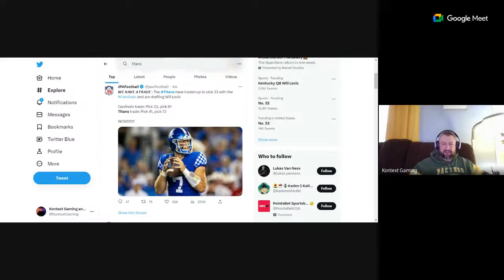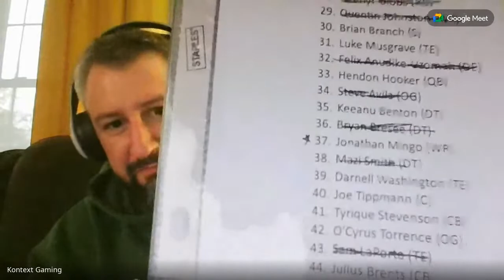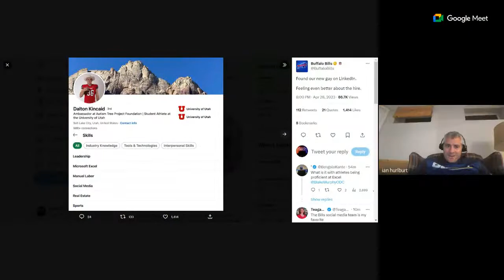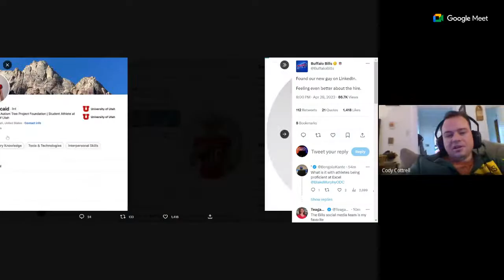2023 NFL Draft Coverage (Day 2)